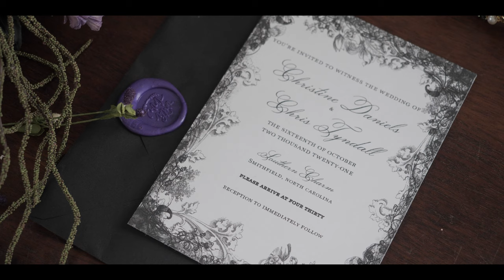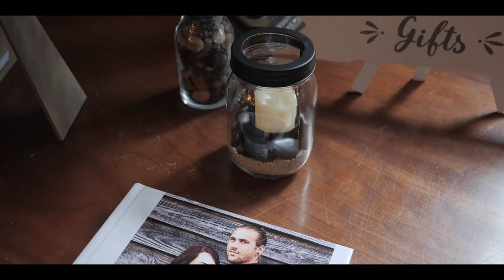Christine & Chris Wedding highlight film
GH5s, oly 12-40
Southern Charm Wedding Smithfield, NC